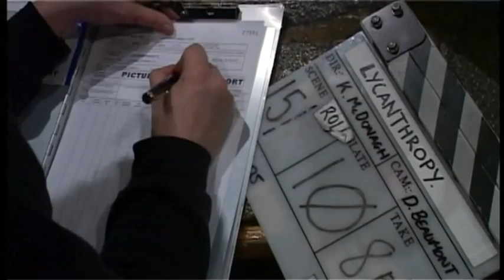'Lycanthropy': Behind the Scenes (1 of 4)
Part 1 of 4: Featuring Kevin McDonagh, Helen Mutch, Steve Chambers, George Calil